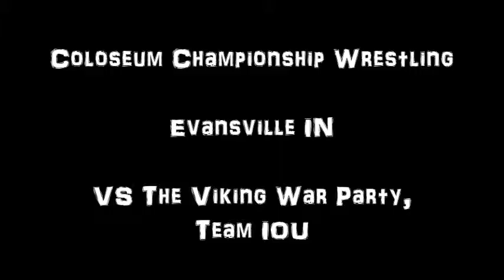Viking War Party Vs Team IOU Vs The Hooligans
From CCW Evansville